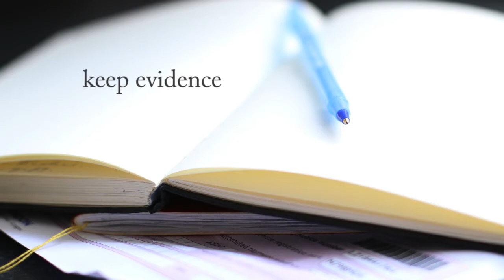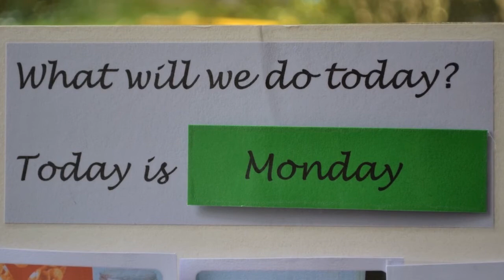Autism - A Parent's Perspective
A pre assessment story informing and supporting families and carers of children awaiting an autism assessment. This was developed by a group of parents and young people based on their experiences of the referral process and describes strategies that can be tried whilst families are waiting for a referral for an assessment.